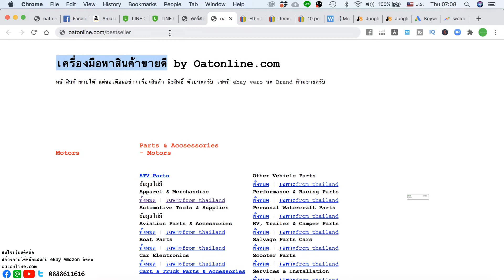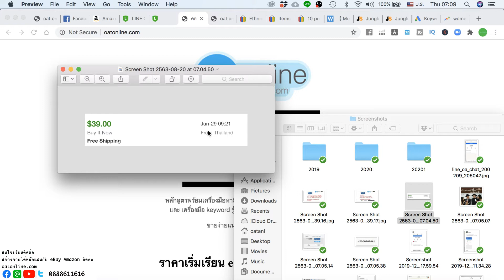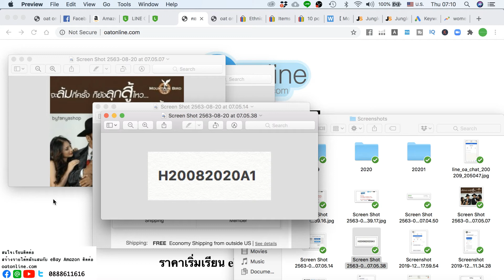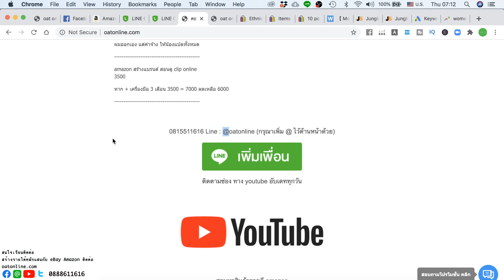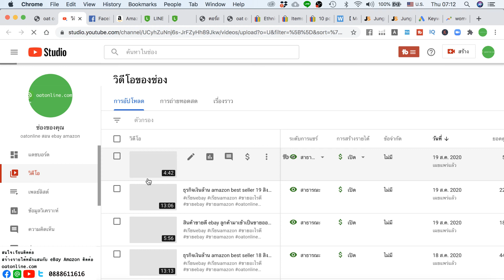สินค้าขายดี ebay ของแปลกขายราคาดี ไม่ต้อง stock